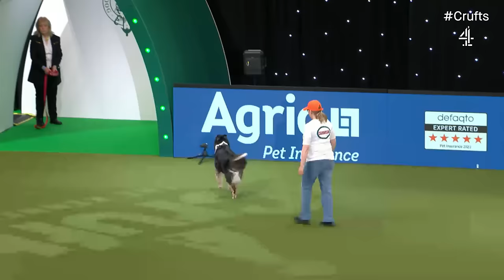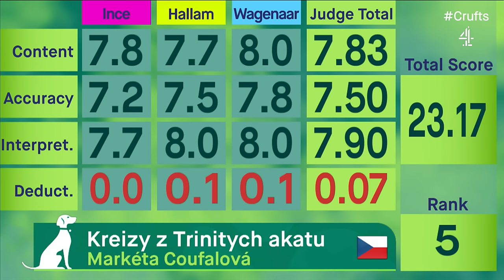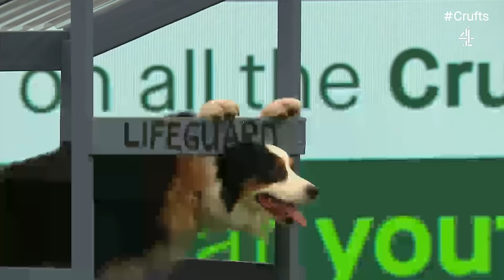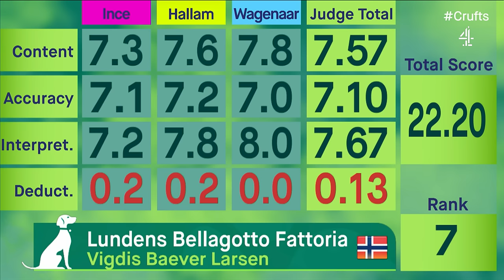Heelwork To Music - Freestyle International Competition Part 2 | Crufts 2023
A live replay of Heelwork To Music Competition Winner from Day 3 of Crufts 2023.